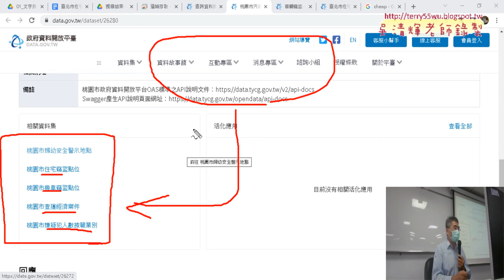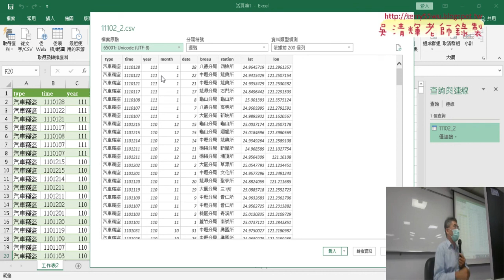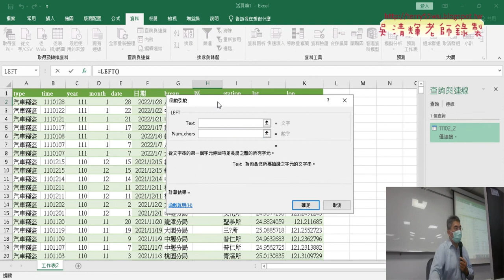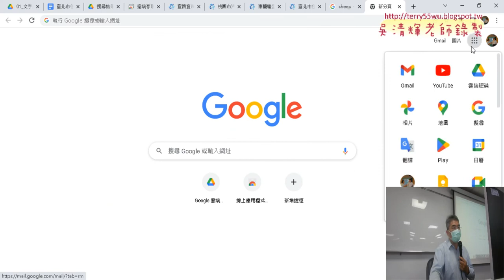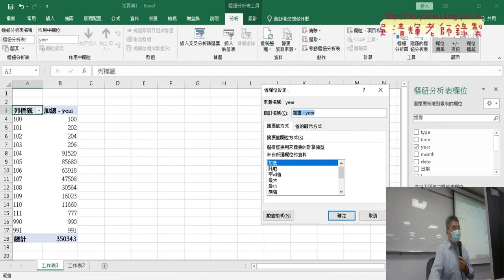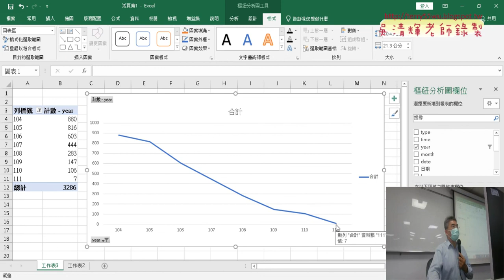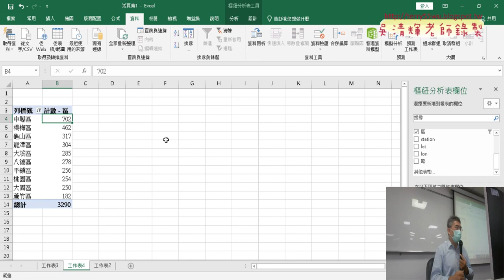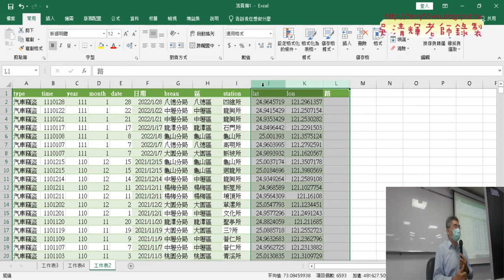02 利用桃園市汽車竊盜分析歷年與數量